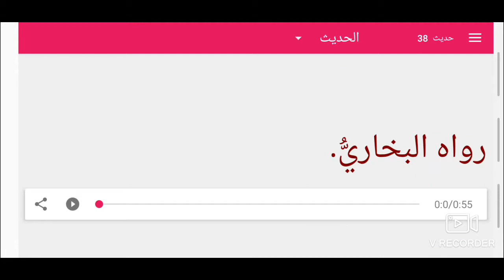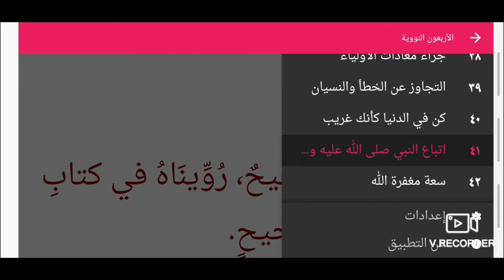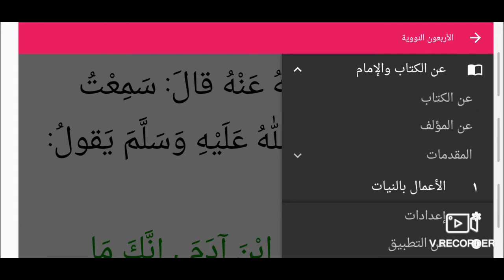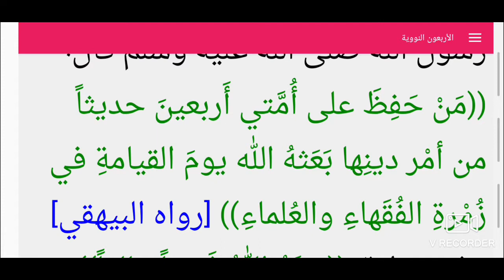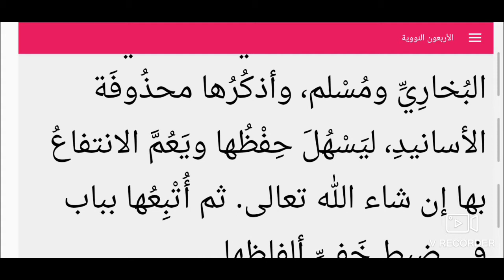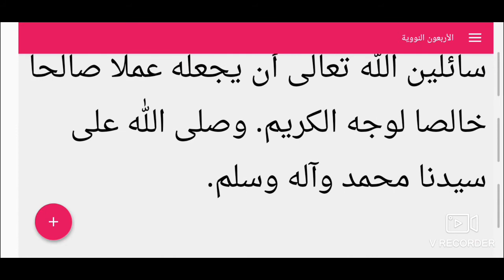أربعون حديث نووي بالصوت جزء 04